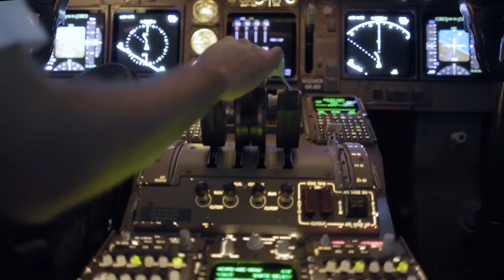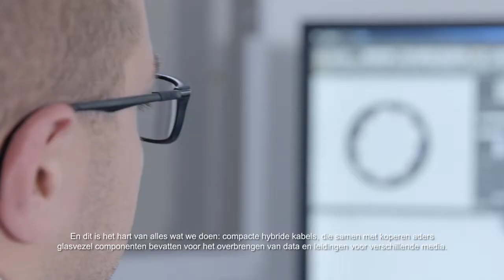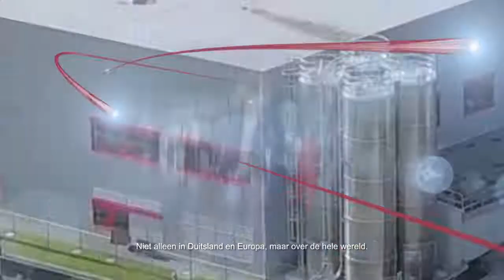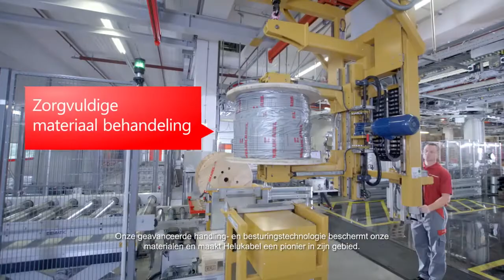HELUKABEL Corporate Movie - Dutch version